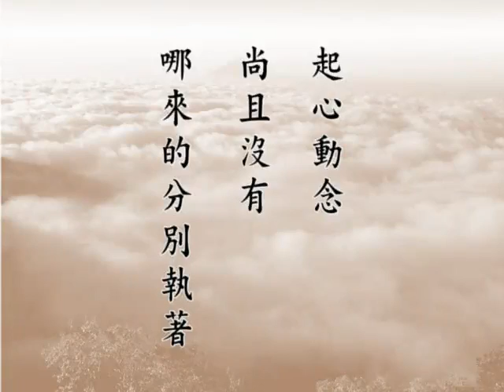大方廣佛華嚴經－1880ab－淨空法師